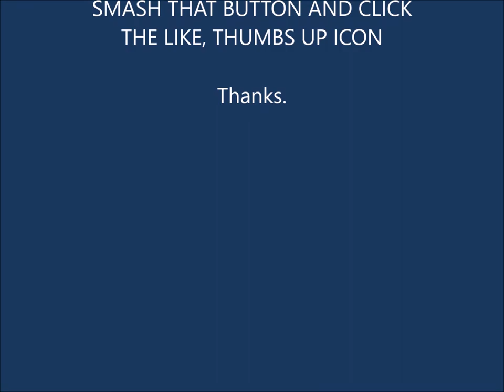No Trespassing - A sneak peek at Turnberry Ocean Club VLog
Turnberry Ocean Club, Sunny Isles, Florida - a sneak peek visiting one of South Florida's premier up-and-coming ultra-luxury condominium properties.  Visiting the property at dawn reveals the start of the day and just how many thousands of workers it will take complete this project.